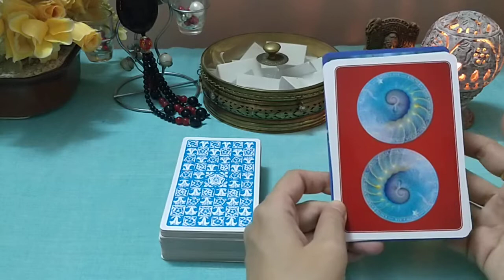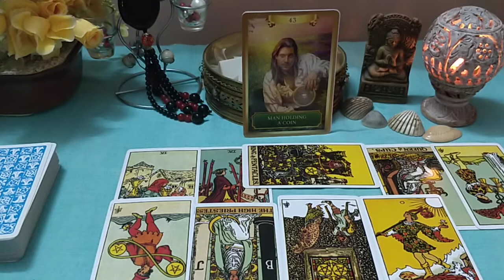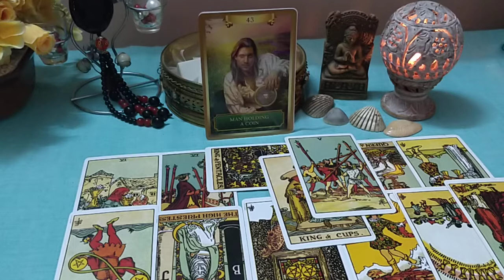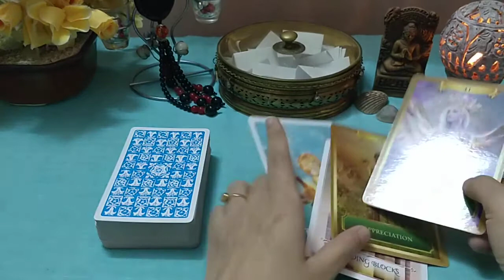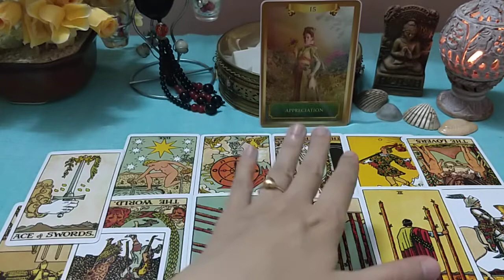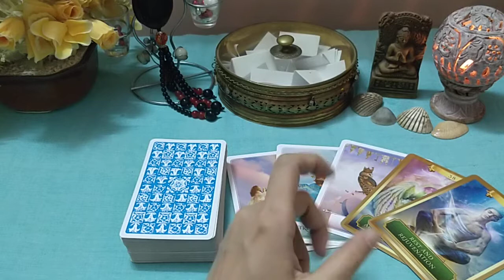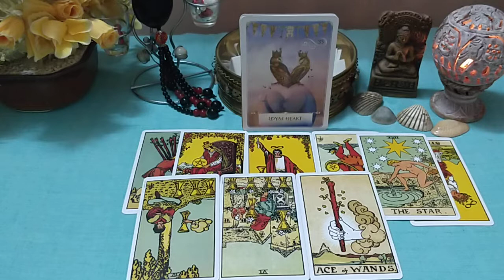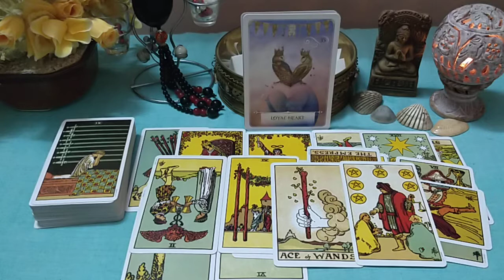🔑Career/Finances🔑Oct 2019 LEO♌ Aries♈ Saggitarius ♐ ( Mixed with Love messages)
Timestamps:

Aries: 28:44
Saggi: 47:52

~Nina
  XO